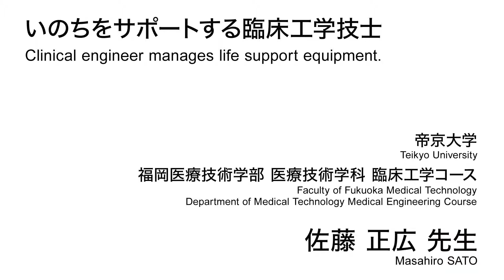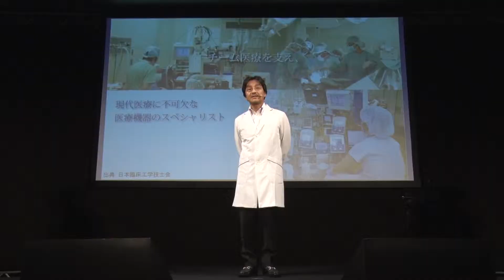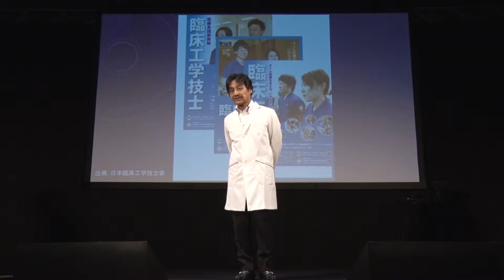いのちをサポートする臨床工学技士／帝京大学 佐藤 正広 先生【夢ナビTALK】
佐藤 正広 先生のプレゼンテーションに興味を持ったら以下をチェック！
★佐藤 正広 先生の800字講義一覧
【いのちのエンジニア～「臨床工学技士」が操作する医療機器とは～】